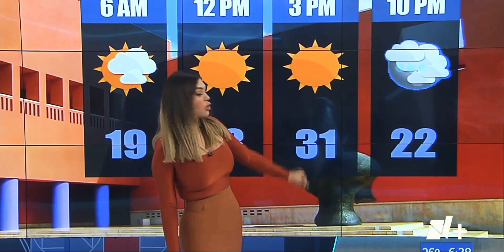Montserrath Zamarrón 10-Nov-2022